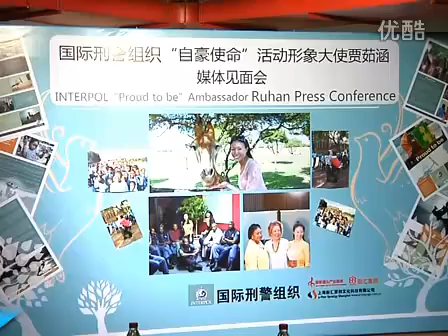贾茹涵参与"自豪使命"活动 准备全力冲击世界各大音乐奖项